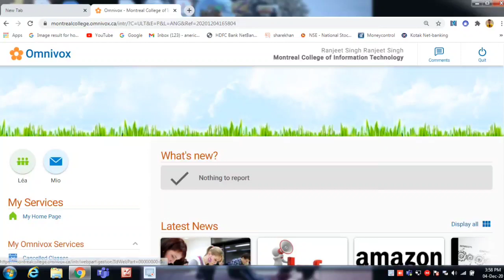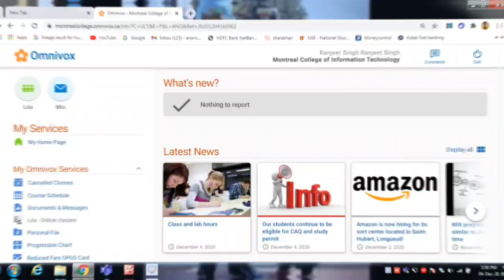Montreal College Of Information Technology | CAQ | Suspension CAQ in Montreal | Canada